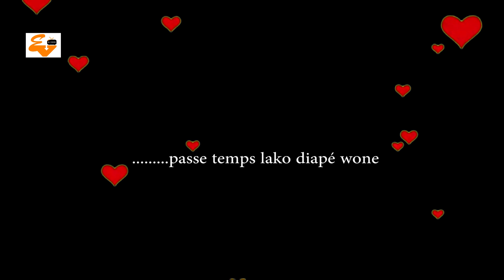Khew bou riche au pikine icotaf Ndeye Fama et Habib Diop 31 décembre 2019